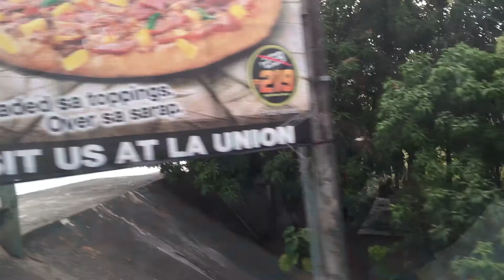La Union Summer Vlog (Philippines) ☀️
Another travel vlog is up! This is our trip in La Union ( San Fernando La Union) and we stayed at La Playa Ursula Beachfront Resort and it was a 5 hour drive coming from Pampanga so it's a long ride hope you enjoy the Vlog. Summer 2018

Let's keep in touch (Pink Instagram)

James Bay - Pink Lemonade
Zayn            - Let Me
Kim Petras - Hillside Boys
Troye Sivan - Bloom
Khalid          - OTW